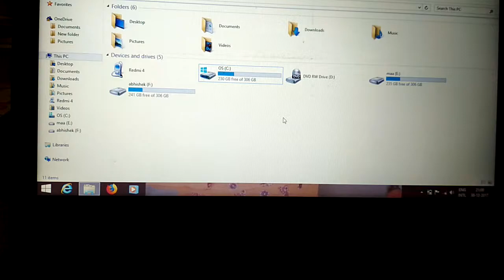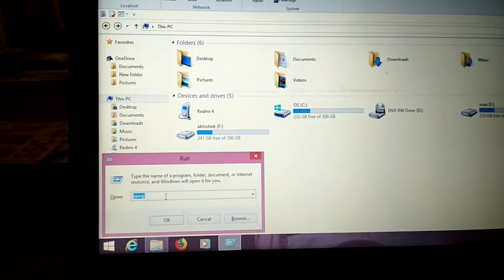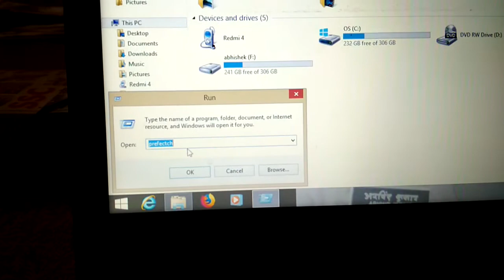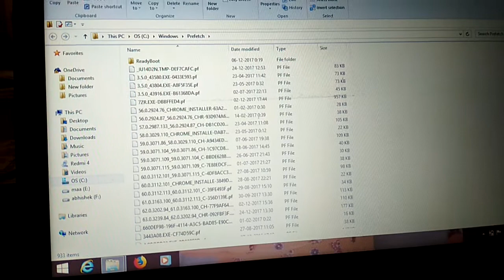How to delete laptop cache window unwanted items file and this speed boost fine speed of light and s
How to delete laptop cache window unwanted items file and this speed boost fine speed of the year and I will be able to get the best way to get the most important part of my life with you when you are looking for the first blank page of a 365-page book